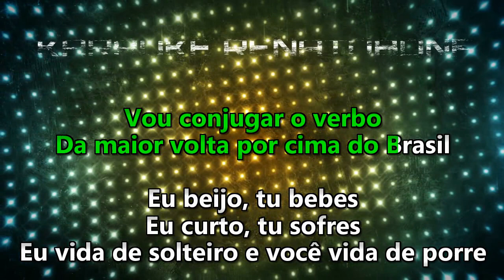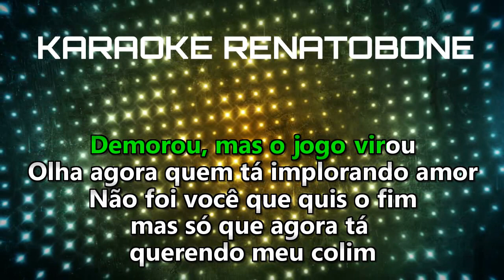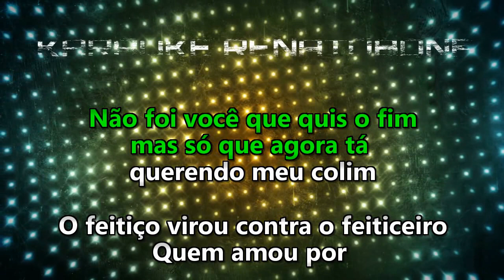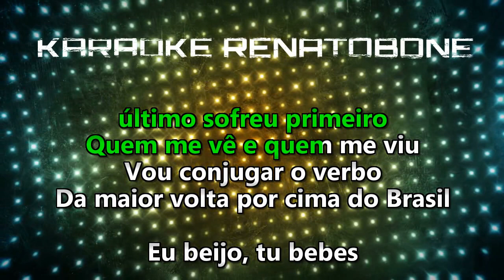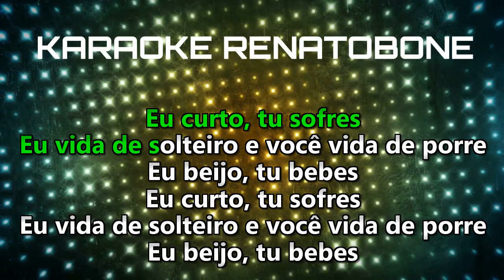MAIOR VOLTA POR CIMA karaoke completo WESLEY SAFADÃO PART SIMONE & SIMARIA